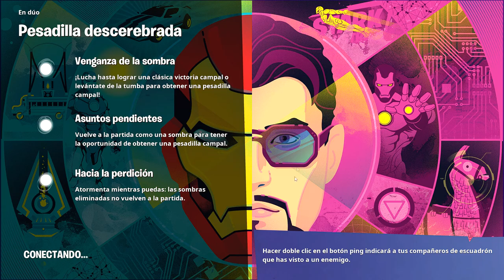Iron Man vs Midas - Fortnite (Gameplay #7)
¡Bienvenidos a un nuevo video! En esta ocasión les traemos nuestro séptimo gameplay de Fortnite, donde tratamos de cumplir los desafíos de Iron Man y darle caza a Midas para completar los nuevos desafíos de Pesadilla.